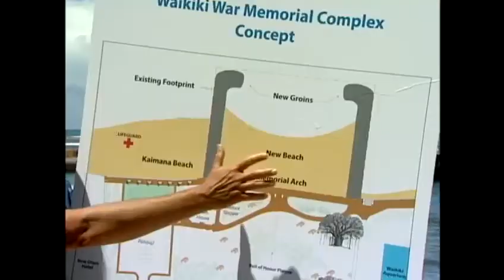Lawmakers determine Waikiki Natatorium future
Decades of squabbling over what to do with Waikiki's Natatorium could be over. For news you need to know,